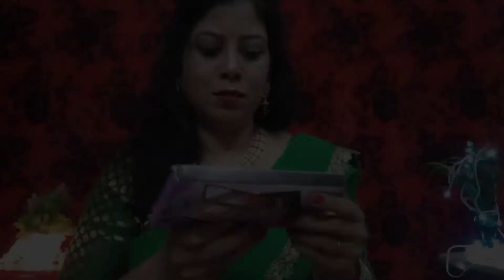Makeup products shopping haul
Today's video is on '' makeup product shopping haul ''.

1. (M.A.C. foundation )
2. (lakme lip balm )
3. (lakme eyeconic kajal )
4. ( lip liner )
5. ( concealer swiss beauty )
6. (mars makeup plate )
7. ( juda pin )